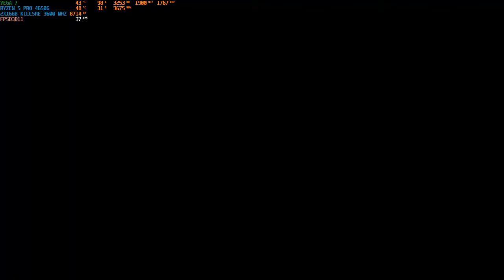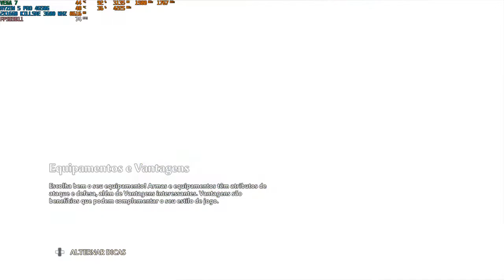Immortals Fenyx Rising - RYZEN 5 PRO 4650G/32GB RAM 3600MHZ PRESET /720P-LOW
MEU PC:
RYZEN 5 PRO 4650G
PLACA MÃE ASUS PRIME A520M-A
GTX 1060 6GB GALAXY
WATERCOOLER DEEPCOOL 240M
2x16 (32GB) GB DE RAM KILLSRE 2666 MHZ (OC 3533)
FONTE CORSAIR TX 650 PLUS GOLD SEMI MODULAR
SSD NVME  1 TERA KINGDIAN
HD DE 500GB
HEADSET KNUP KP 400
MICROFONE CONDENSADOR SF 666

DISCORD DO CANAL PARA FALAREM COMIGO!